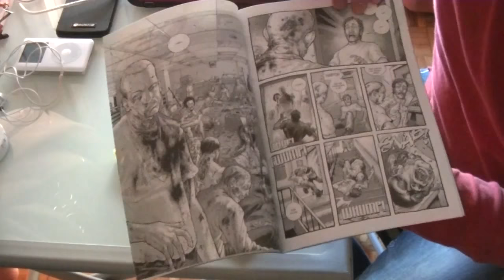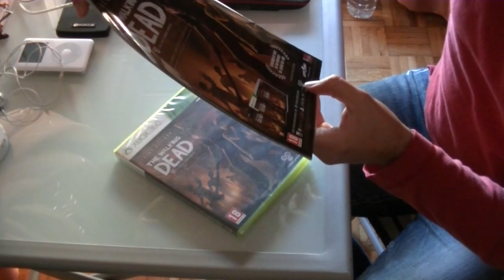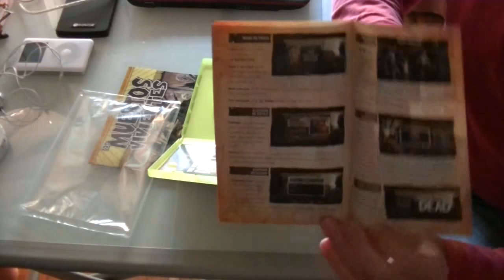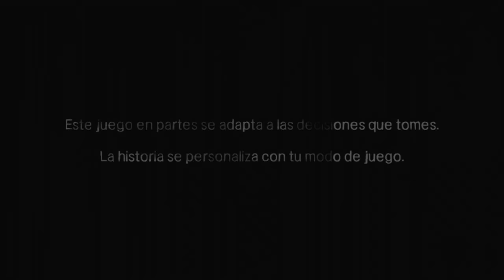THE WALKING DEAD: LA SERIE - EPISODIO#1 PARTE#1 + UNBOXING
Hola amigos y amigas en el mundo!!. Empezamos nueva serie con The Walking Dead, la aventura de terror y acción con la que espero que paséis momentos the muuuchoooo miedooooo...jejeje ;))